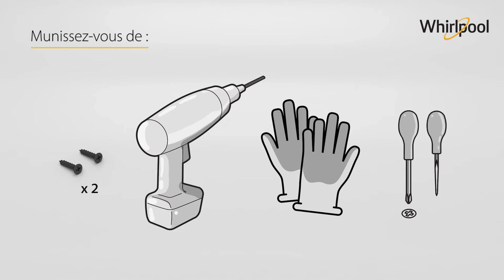Comment installer mon four micro-ondes encastrable Whirlpool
Installation pas à pas d'un four Micro-ondes encastrable Whirlpool (taille MIDI)

Lire attentivement les consignes.
L'installation et les branchements électriques doivent être effectués par un technicien qualifié.